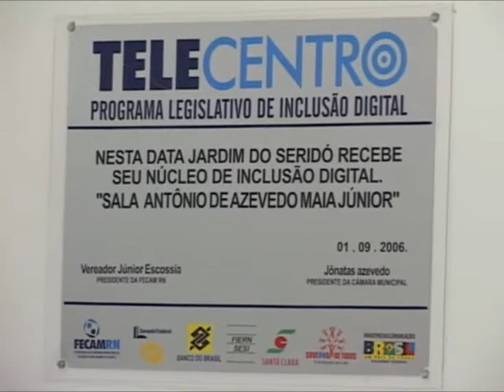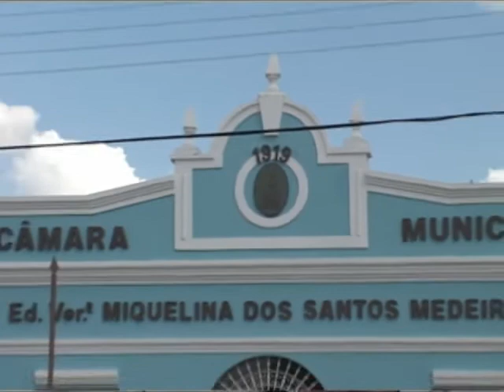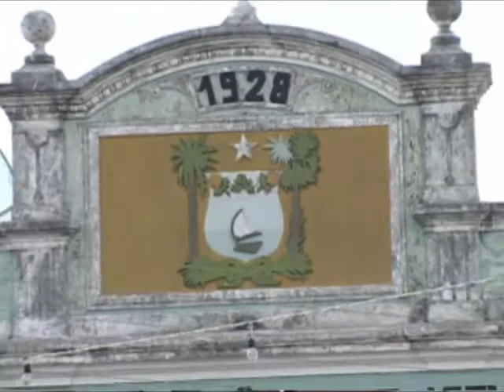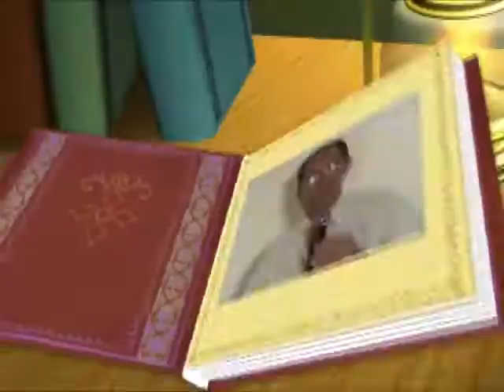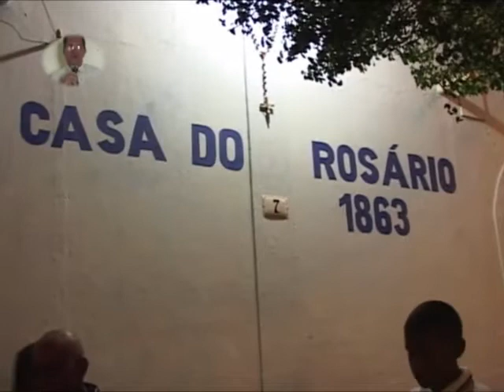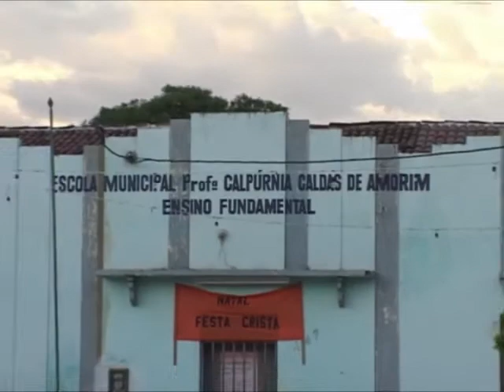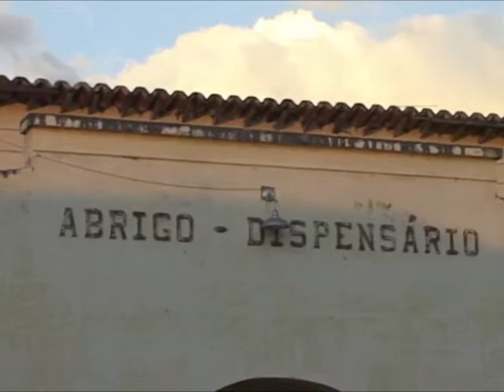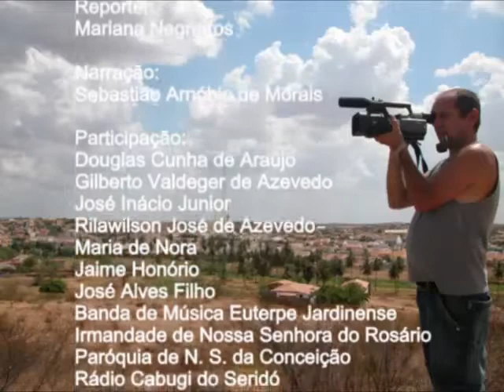Histórias de um Jardim do Seridó | Documentário | 2006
Documentário feito no ano de 2006 sobre a cidade de Jardim do Seridó.

Jardim do Seridó é um município brasileiro no interior do estado do Rio Grande do Norte. Pertencente à Microrregião do Seridó Oriental e Mesorregião Central Potiguar, localiza-se a sudoeste da capital do estado, distanciando desta cerca de 224 km. Ocupa uma área de 368,643 km² e sua população era no ano de 2010 de 12 113 habitantes, pelo Instituto Brasileiro de Geografia e Estatística, sendo então o quadragésimo sétimo mais populoso do estado e o terceiro de sua microrregião.

Localizada entre o Planalto da Borborema e a Chapada do Apodi, o município tem uma temperatura média anual de 27,5 °C e a caatinga é a vegetação predominante. O seu Índice de Desenvolvimento Humano (IDH) é de 0,722, considerando como médio pelo Programa das Nações Unidas para o Desenvolvimento (PNUD), sendo então o décimo melhor do estado.

FICHA TÉCNICA

PRODUÇÃO E PÓS-PRODUÇÃO:
José Ricardo Silva dos Santos

ASSISTENTE DE PRODUÇÃO:
Diego Marinho de Góis

ASSISTENTE DE EDIÇÃO:
Gabriel Negreiros

FOTOS:
Mônica Negreiros
Nilson Imagens

REPÓRTER:
Mariana Negreiros

NARRAÇÃO:
Sebastião Arnóbio de Morais

PARTICIPAÇÕES ESPECIAIS:
Douglas Cunha de Araújo
Gilberto Valdeger de Azevedo
José Inácio Júnior
Rilaiwson José de Azevedo
Maria de Nora
Jaime Honório
José Alves Filho
Banda de Música Euterpe Jardinense
Irmandade de Nossa Senhora do Rosário
Paróquia de Nossa Senhora da Conceição
Rádio Cabugi do Seridó
População Jardinense